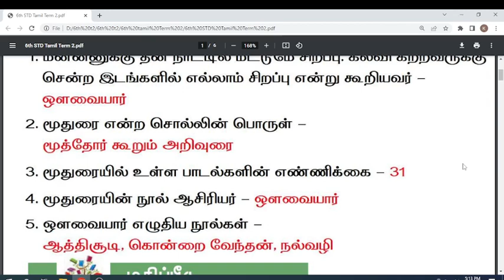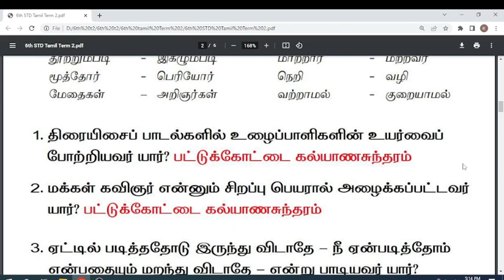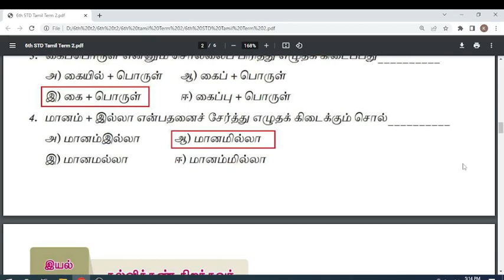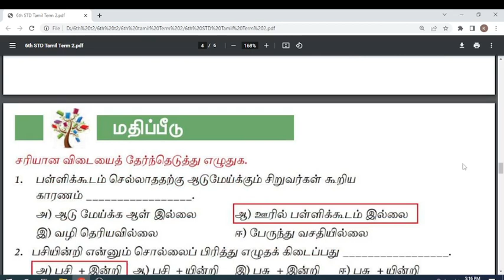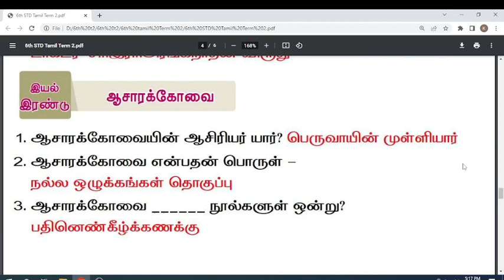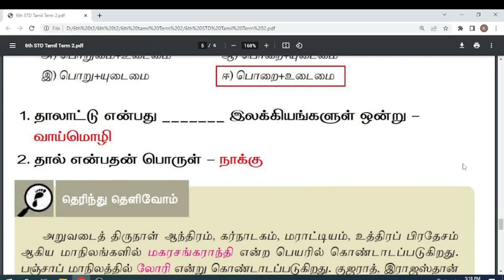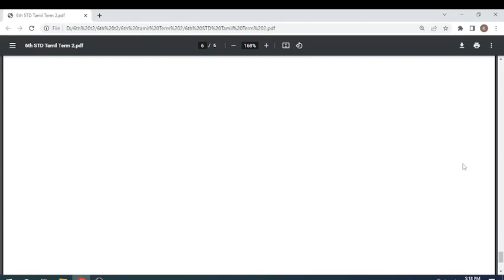6th Standard Term 2 Tamil Line by line & book back questions | TN TET Paper 2 TNUSRB Study Material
TNUSRB Study Material Tamil Medium
6th Science Book Back Answers

TNPSC Tamil study materials Tamil Medium
TN TET Paper 2 Tamil Study Materials
study materials  Tamil Medium
New Book Study materials  Tamil Medium
TN TET Exam Date